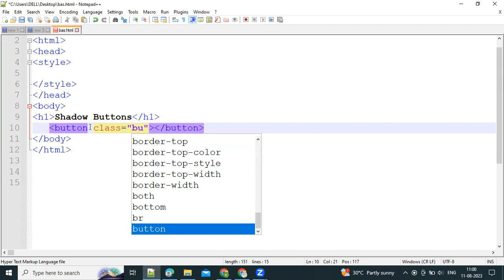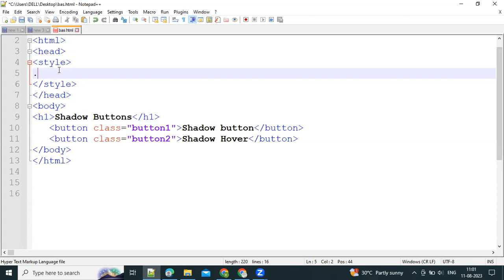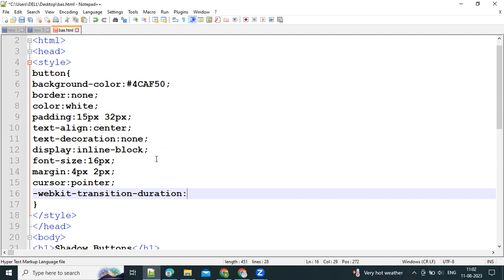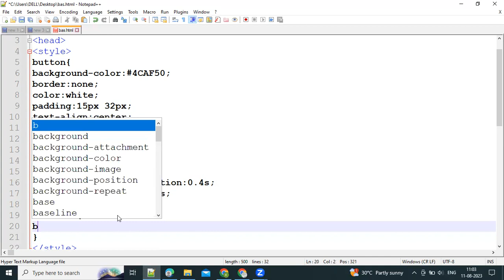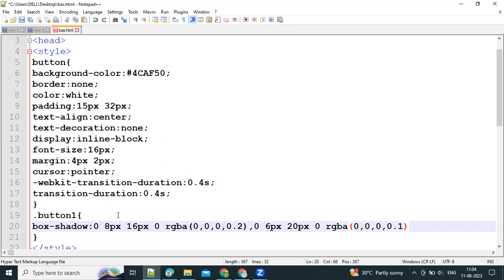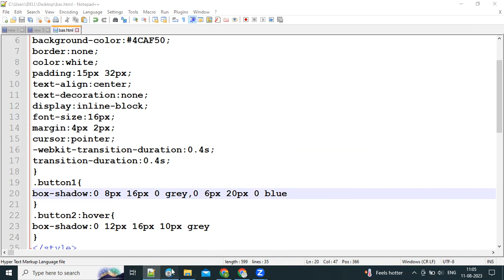How to create Shadow Buttons in CSS